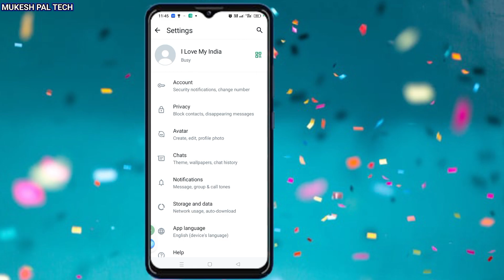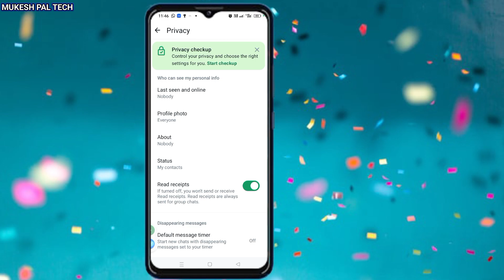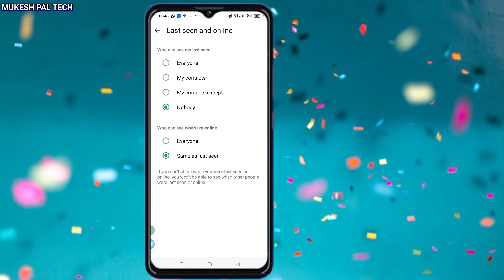how to hide whatsapp last seen and online | how to hide online on whatsapp